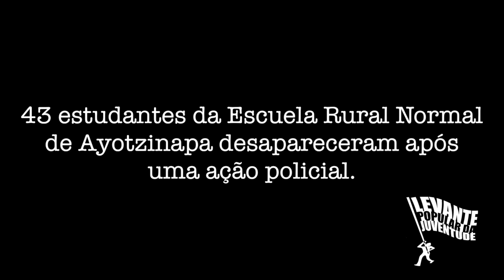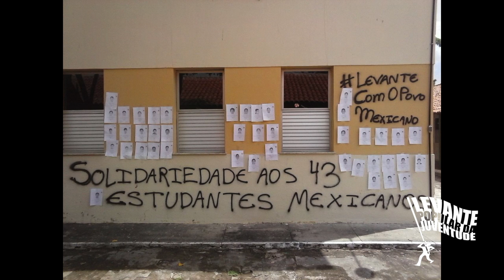Solidariedade ao povo mexicano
No dia 4 de dezembro de 2014 o Levante Popular da Juventude realizou ações, em todo o Brasil, em solidariedade ao povo mexicano pelo desaparecimento dos 43 estudantes de Ayotzinapa numa ação policial.

Há dois meses em nenhum lugar do México houve silêncio. O desaparecimento dos 43 estudantes de Ayotzinapa reacendeu a indignação e mobilizou milhares de mexicanos e mexicanas às ruas em atos massivos e simbólicos. A juventude, principalmente, reconhece o seu papel central em não deixar que mais companheiros e companheiras sejam forçadamente desaparecidos/as, exigem que o Estado se posicione sobre o ocorrido dando aos familiares e aos demais repostas concretas do que realmente aconteceu, onde estão os estudantes e que os mesmos regressem com vida para suas famílias.

As manifestações, que ultrapassaram os milhares e que ocorrem quase que diariamente em todos os estados do México, trazem consigo a clareza de que o acontecimento é um crime de Estado e expressam a tamanha repulsa do vínculo tão estreito entre o governo e o crime organizado que penetra em todos os poros da política mexicana.

As vozes dos sobreviventes do massacre e dos demais estudantes, das organizações estudantis e movimentos sociais, denunciam o acontecido e suas vozes ecoam pelo mundo: Que vivos los llevaron, vivos los queremos!